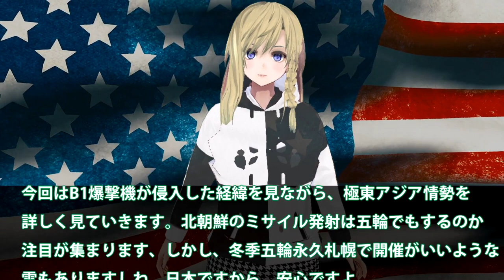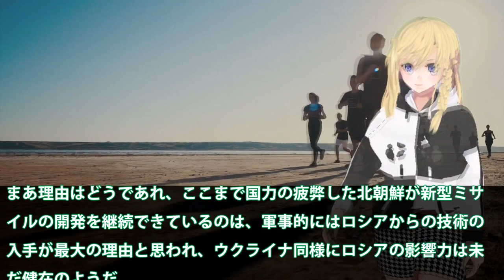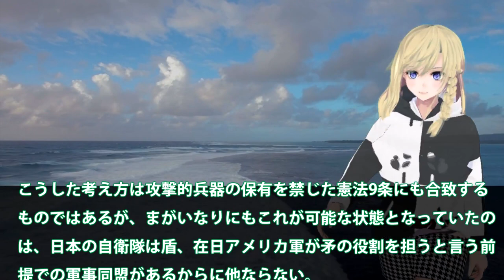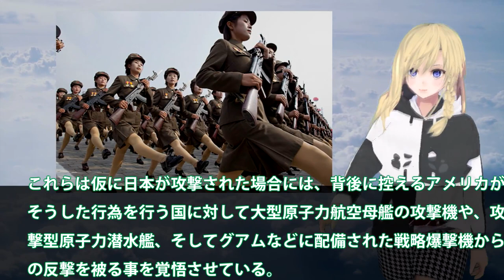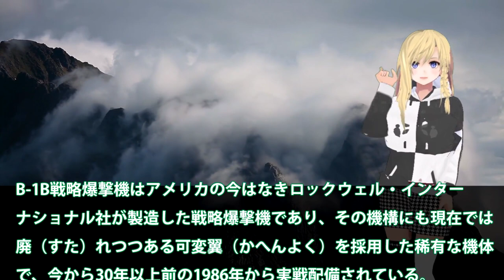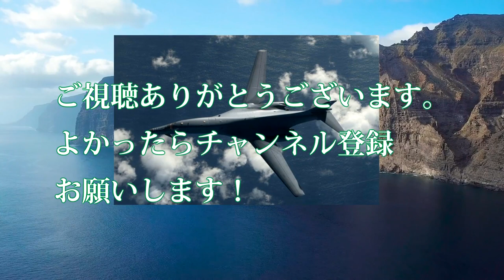中国放心状態に米空軍B1爆撃機の恐ろしい性能！B1爆撃機が東シナ海から異例の侵入に？中国も冷汗する知られざる秘密・・・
関連動画
【すばやく解説#5】タフ過ぎる空飛ぶ要塞！戦闘機泣かせの重爆撃機B-17の誕生秘話と伝説的活躍【九式兵器情報局】
【ゆっくり解説】独自の感性が炸裂！？ソ連時代の飛行機、爆撃機について解説Commentary on Soviet-era airplanes and bombers
【ゆっくり解説】B-29爆撃機やP-51戦闘機パイロットの悲劇 「能崎事件」The tragedy of B-29 bombers and P-51 fighter pilots【軍事解説】
中露爆撃機が東シナ海や日本海を飛行！日本スクランブルに米国もB1B爆撃機を？緊急発進の裏にも爆撃機を・・・

引用・転載「出典：海上自衛隊ホームページ」
引用・転載「出典：航空自衛隊ホームページ」
引用・転載「出典：陸上自衛隊ホームページ」

▶WarThunder◀ ウォーサンダー RBゆっくり実況 #91 アメリカ大型戦略爆撃機 B-29 スーパーフォートレス
運用歴60年以上を誇るアメリカの戦略爆撃機B-52をゆっくり解説します【ゆっくり解説】
ロシアで離陸前のTu-22M3爆撃機の射出座席が誤作動して3人が亡くなりました
大活躍した九九式艦上爆撃機が九九棺箱と呼ばれるようになったのは…【梟軍事情報局】